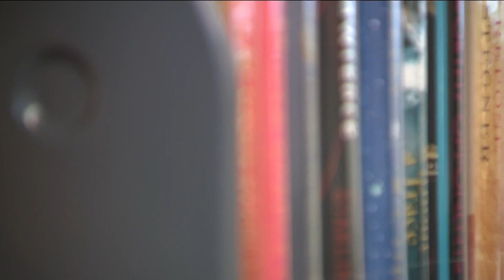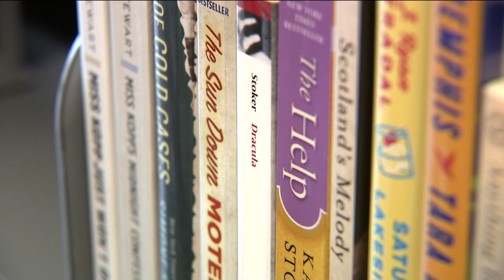Idaho Library Association hosting fundraiser with Boise Brewing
The event at Boise Brewing runs from 6 p.m. to 9 p.m. Saturday. $1 of each Jolene's Cherry Blonde draft will go towards supporting Idaho libraries.